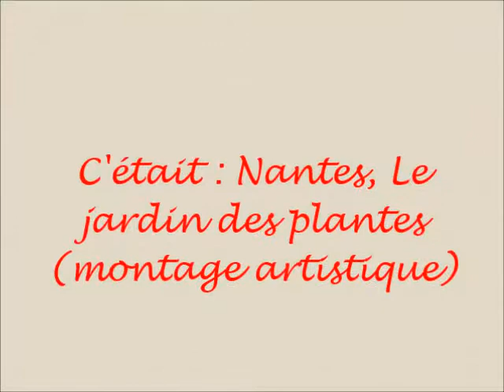Nantes : le jardin des plantes (montage artistique)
Catherine : contrebasse, chant
Eric : guitare